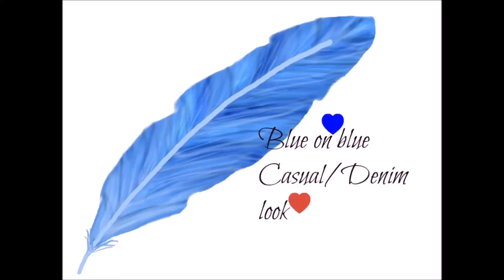Valentine's Day Lookbook | the_fabcan | Harshita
Hi everyone,
So after long efforts and what not..I have come up with a surprise video for you all. Its Valentine's Day lookbook for you guys.
Hope you guys like them.

Details for each look;

Floral look:
* Dress -Pury's Fashion (Jabong)
* Heels -Malad market
*Earrings - globus

Pastel looks
Look 1:
*dress - Limeroad
*heels- max
*earrings - Claire's
*necklace- bandra(linking road)

Look 2:
*dress - limeroad
*heels - malad market
*Watch-  Gio watch
*pink braclet set - globus
*earrings- local market

Casual look
*dress- myntra(Ether)
*belt - bandra
* shoes- flipkart(marc loire)
*glares- Forever 21
*tan bag- local market

Blue on blue
* dress - myntra(tokyo talkies)
*denim jacket -borivali
*boots- gifted(limeroad)

Red dress
*dress- koovs
*rings- koovs

59

keep watching:)